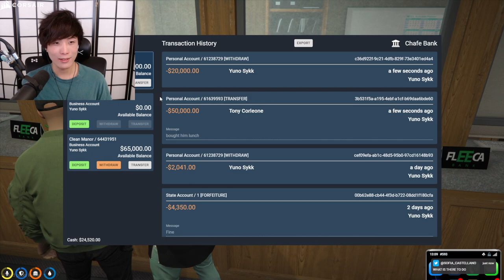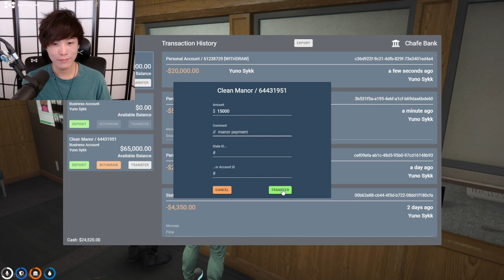"MoBa Gaming" Sykkuno" (Part.2) THE DAY "Yuno chill day" !! Grand Theft Auto V ^_^ 10|15|21